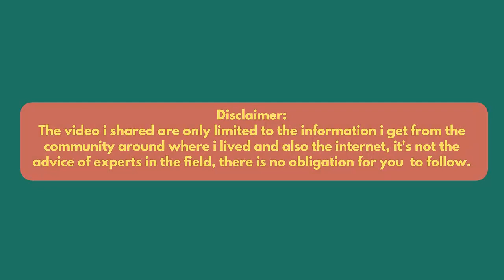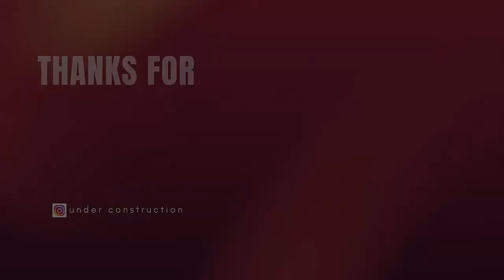10 Recommendation Watch For Woman Under $100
Product link:
Fossil Women's Riley Stainless Steel Crystal-Accented Multifunction Quartz Watch
Nine West Women's Strap Watch
Anne Klein Women's Bracelet Watch
Michael Kors Pyper Three-Hand Stainless Steel Watch
Anne Klein Women's Genuine Diamond Dial Bangle Watch
Nine West Women's Strap Watch, NW/1994
Anne Klein Women's Leather Strap Watch, AK/2706
Invicta Women's 15252 Pro Diver Gold Dial Crystal Accented 18k Ion-Plated Stainless Steel Watch
Fossil Women Jacqueline Stainless Steel and Leather Casual Quartz Watch